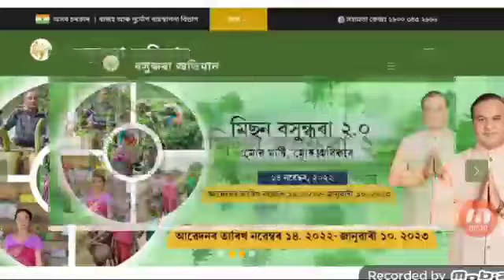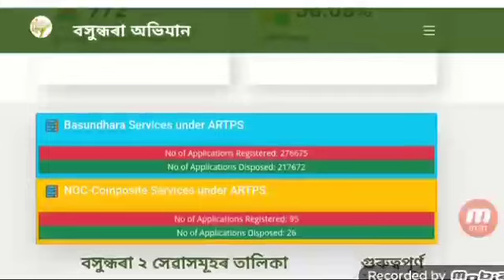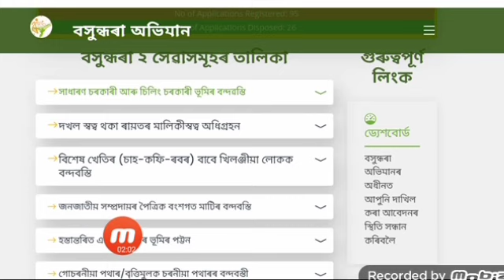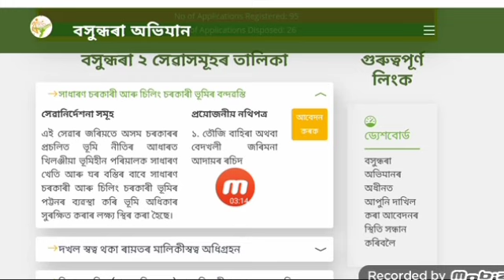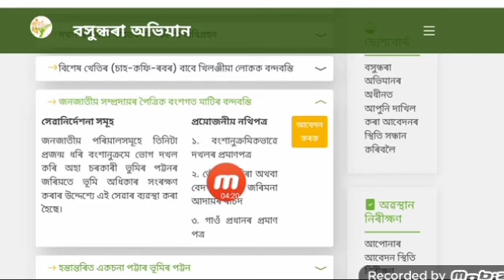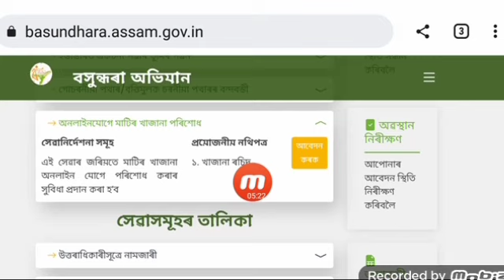Assam Mission Basondhara 2.0 Online apply.Mission Basondhara Patta online apply.Assam Patta online .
Video mein Jankari Kaise Lagi coment mein Jarur batana.

About Video:-Assam Mission Basondhara 2.0 Online apply.Mission Basondhara Patta online apply.Assam Patta online.
Mission_Basondhara 2.0

__________________Disclaimer______________

This video only for educational purpose.Copyright Disclaimer under Section 107 of the copyright act 1976, allowance is made for fair use for purposes such as criticism, comment, news reporting, scholarship, and research.